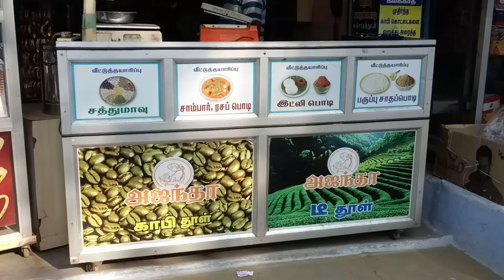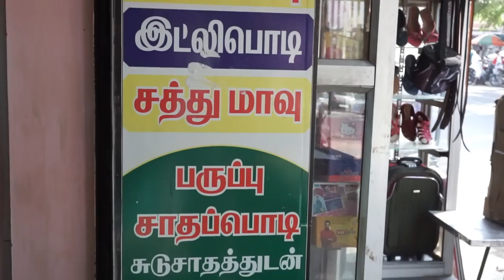Exclusive 1Gram Gold Jewellery at Low Cost|Combo Sets|Necklace|Haram Collections|PART-1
Shop Details
Ajantha Fivemetal Jewellery
Othimalai Road,
Opp Busstand,
Annur-641653
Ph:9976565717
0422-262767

 Pradeep Kumar
Vani Pradeep

*Ajantha coffee and company*

*Ajantha Five Metal Jewellery*

*Ajantha Bridal Showroom*
 6 months polish warranty,

Lifetime stones warranty

 for Micron polished and Forming gold polished items
 Aimbon lifetime warranty

Follow me on Helo app:
Mylittleworld tamil

A beautiful collection of gold jewellery items designed specifically for indian women..all in one gram gold

1gm gold bridal jewellery set with price
1Gram Gold Jewellery With Price
Jewellery set with price
One gram
Pearl set affordable
Bridal set